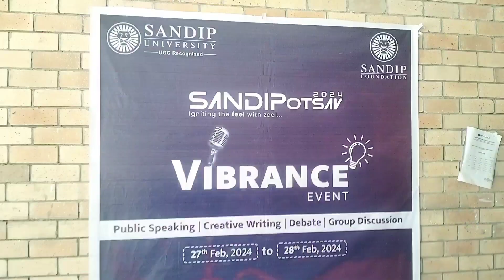Inaugural ceremony of sandipotsav at sandipuniversity